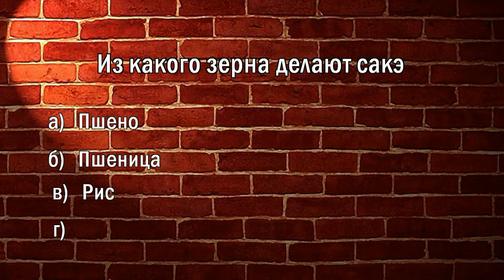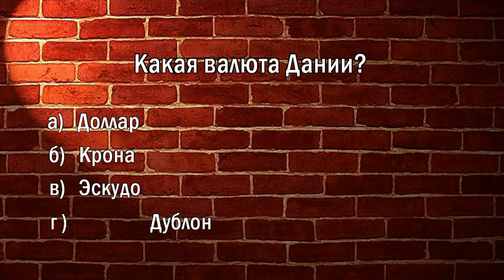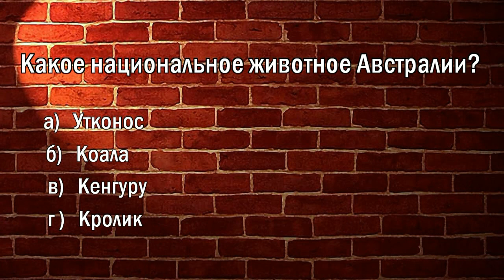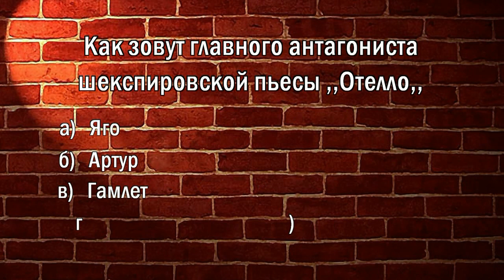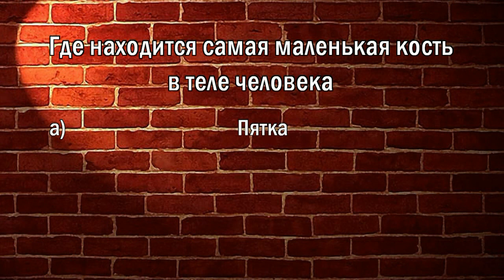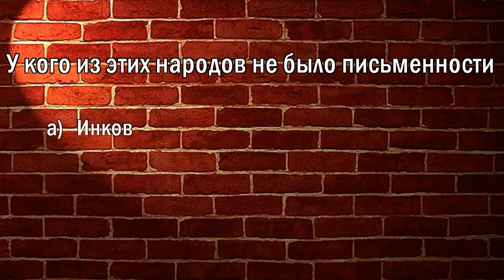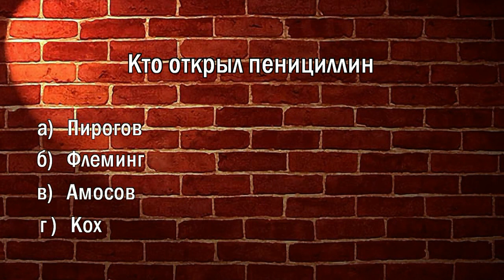Тест на эрудицию 4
Тест на эрудицию